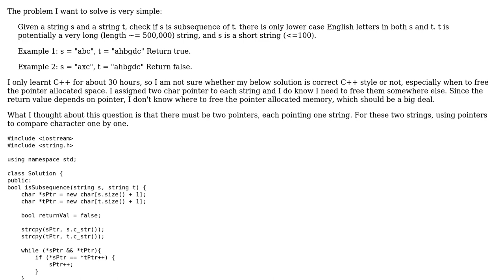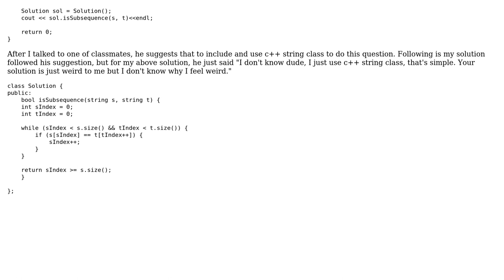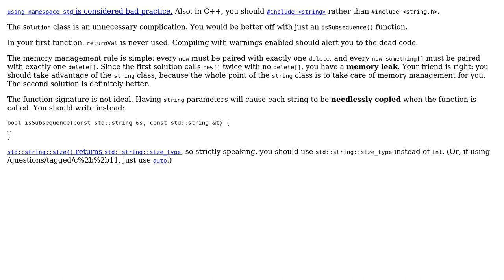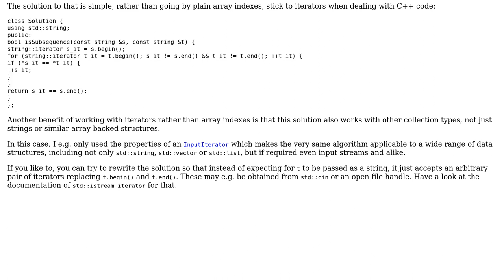Code Review: Using C++ to check if string s is subsequence of string t (2 Solutions!!)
Code Review: Using C++ to check if string s is subsequence of string t

With thanks & praise to God, and with thanks to the many people who have made this project possible! | Content (except music & images) licensed under CC BY-SA | Music | Images & others | With thanks to user Jamal user Jacqueline P. user Ext3h user 200_success and the Stack Exchange Network Trademarks are property of their respective owners. You are responsible for your own actions.